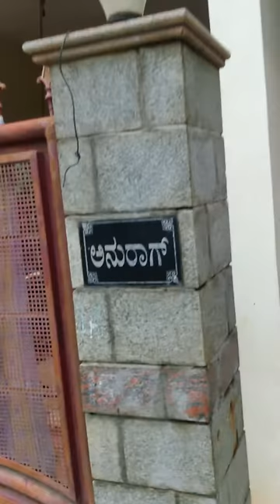MyHobbyGarden-Our own Garden in Bangalore, Karanataka, INDIA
IMPOSSIBLE said I am possible, Give it a Try
Mother Nature said, you do your best, I will take care of the rest
Our garden said, love me & take care of me as your kid, I will ensure You will be happy for rest of your life

The entire garden is about 900 square feet (100 Square yards or 90 square meters) in area in centre of cospolitan city named Bengaluru(also known as Bangalore) in southern state Karnataka in country INDIA (in ASIA continent)

The weather in Bangalore(Bengaluru) is very conducive to gardening, but due to high rate of development(also called silicon valley of India due to its IT/BT industry) the green cover of the city depleted radically between 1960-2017 making it literally concrete jungle.

Hope the little efforts of gardening goes a long way for us to live peacefully in this beautiful city that has very pleasant weather all year around and four seasons a year.

Hope you liked the video and feel free to reach for any queries/clarificaitons/questions/help/guidance required. Have a nice day